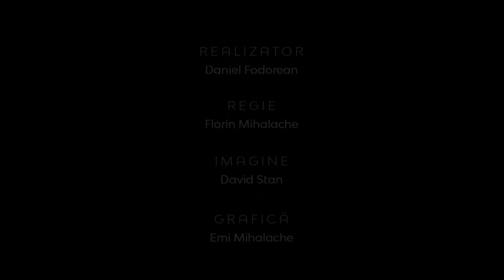Teologia în Actualitate | De ce sunt creștin? - O apologie pentru credința creștină | Caius Obeadă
Teologia în Actualitate | De ce sunt creștin? - O apologie pentru credința creștină | Caius Obeadă - apologet creștin

CIF: 33686860